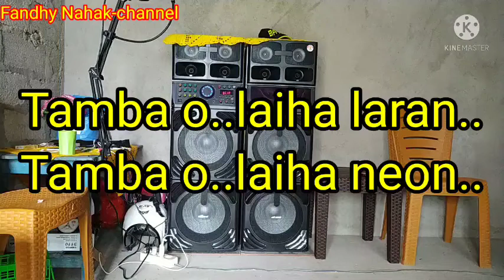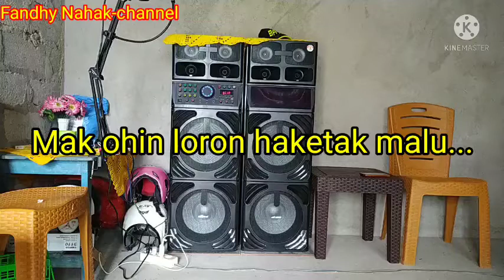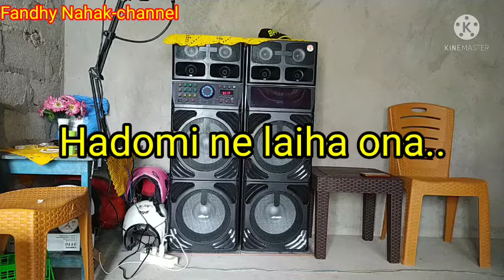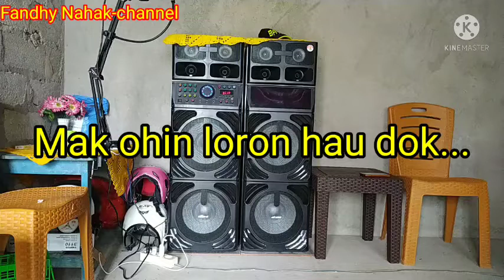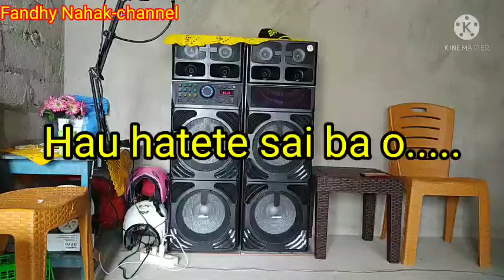Karaoke 🎤🎹 Lena,Anito Matos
LENA ….LALIKA LARAN METIN
LALIKA HEIN BE BEIK
HAU NIA DOMIN NE
TAMBA O LA IHA LARAN
TAMBA O LA IHA NEON
HADOMI, O NIA DOBEN

**LENA, DALA BARAK HAU KOALIA
DALA BARAK HAU HATETE
O LA FIAR HAU
MAK OHIN LORON HAU DOK
MAK OHIN LORON HAKETAK MALU
IHA FATIN NE’E

REFF
LALIKA HIRUS MALU
LALIKA ODI MALU

BUAT NEBE HAU HATETE
O…O….LENA
LORON IDA O SEI TANIS
TUR HANOIN LIA FUAN NEBE
HAI HATETE SAI BA O…..O……

O…O….LENA
HADOMI NE LA IHA ONA
HADOMI NE HOTU ONA
HAU LA TEMI TAN O NIA NARAN